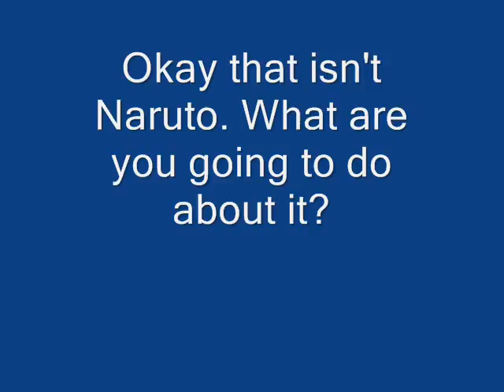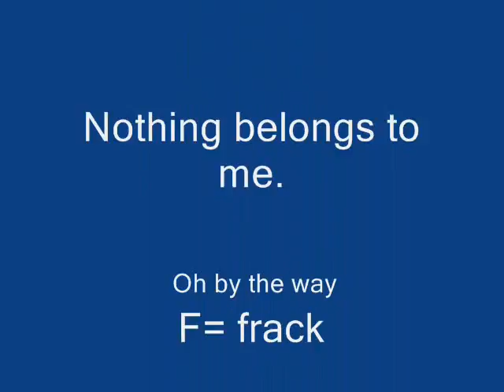naruto stuff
Here is some Naruto crap. Sorry for the sucky music